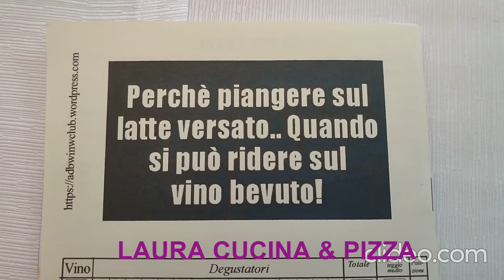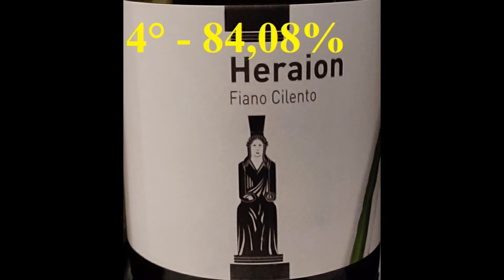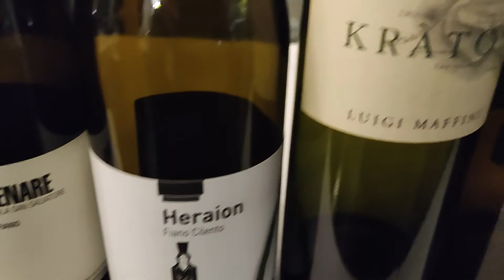ADB WINECLUB - DEG. N° 276, 8 Fiano salernitani e 2 Falanghine "low cost" a confronto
La degustazione si è tenuta il 4 gennaio 2022 presso il LAURA CUCINA & PIZZA di Capaccio Paestum (SA).